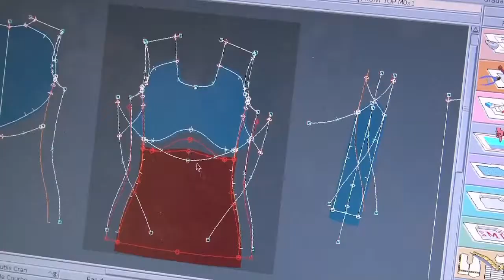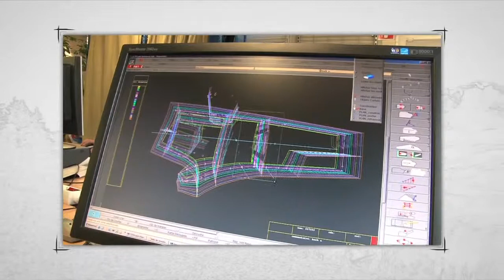prototypiste chez Quechua